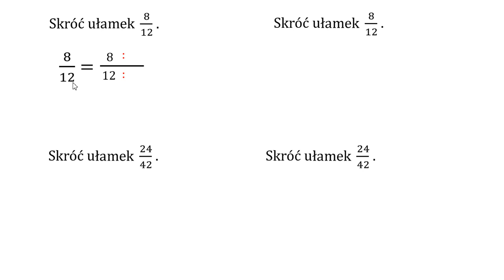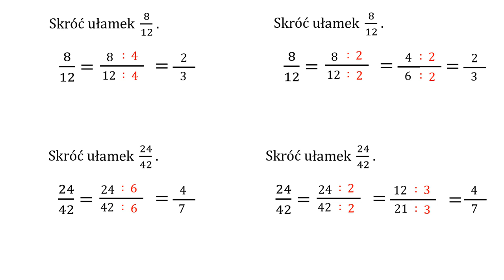Skróć ułamek 8/12. Skracanie ułamków.